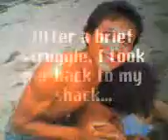Austin Stevens Giant Snake Bite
Inspired by Austin Stevens, my brother and I decided make our own programme. This is the edited version - without the infamous sex scenes.